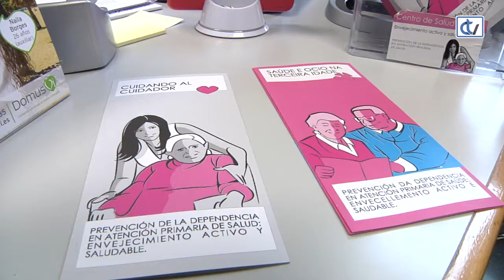'Padrinos' para luchar contra la soledad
Hablamos con Isabel Redondo, coordinadora del programa "Ti acompañas", un proyecto que lleva en marcha desde enero en el centro de salud de Vite y que tiene por objetivo mantener más controlados a los mayores que viven solos. Así, los propios vecinos se convierten en "Padrinos y Madrinas" de otros ancianos, con los que quedan y hablan una vez por semana. El objetivo no es otro que luchar contra la soledad no deseada de nuestros mayores.